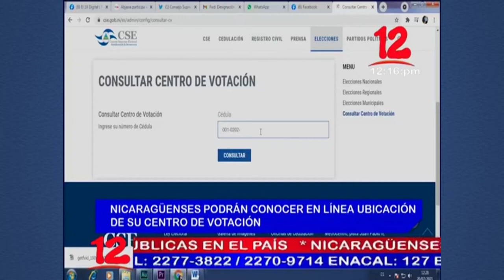Noticias 12 Edición Mediodía / Miércoles 21 de Julio